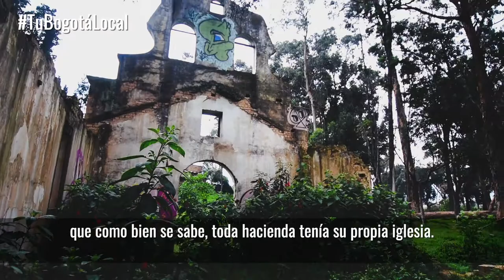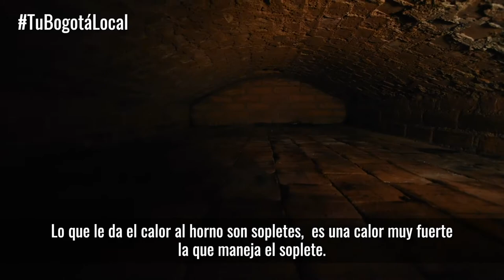TuBogotáLocal | Rafael Uribe Uribe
Historias que te enamorarán cada vez más de TuBogotáLocal. ❤️💛
Gente resiliente y trabajadora de Rafael Uribe Uribe nos compartieron algunos de los atractivos turísticos y gastronómicos de su localidad.